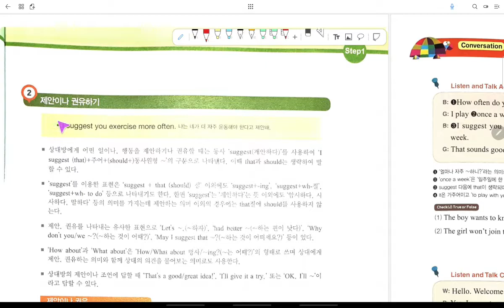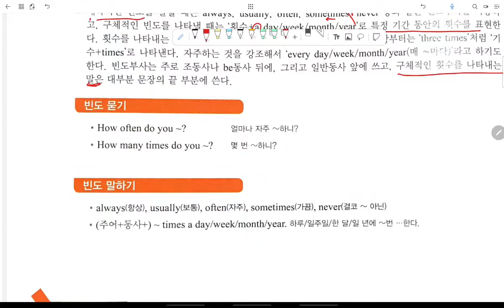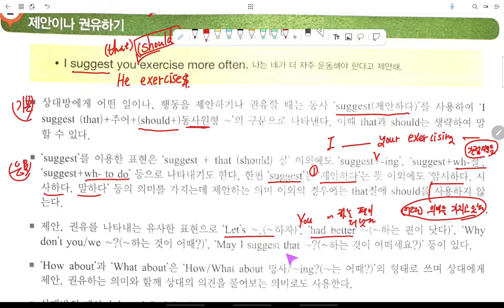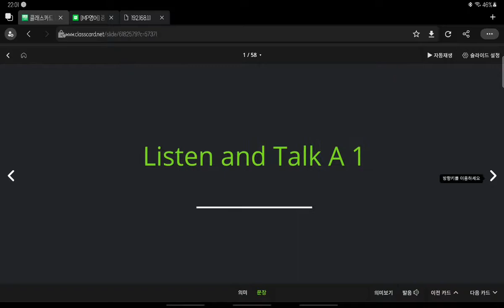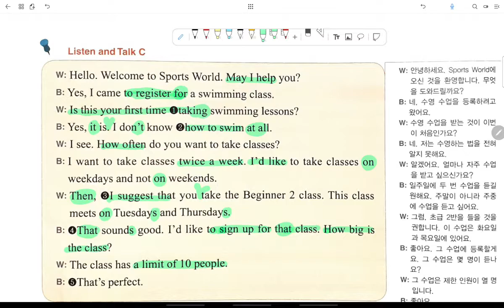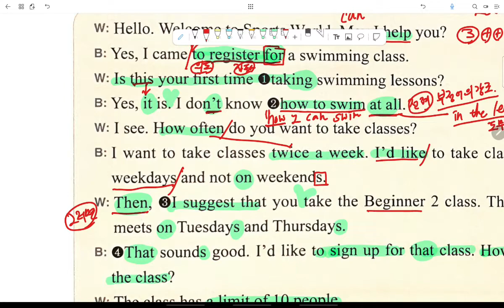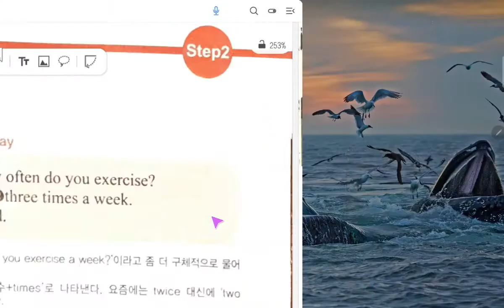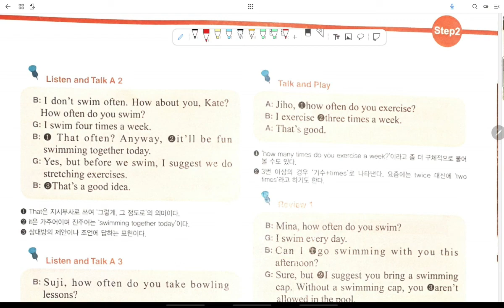중3 선주중 동아윤 5과 내신 대화파트 1